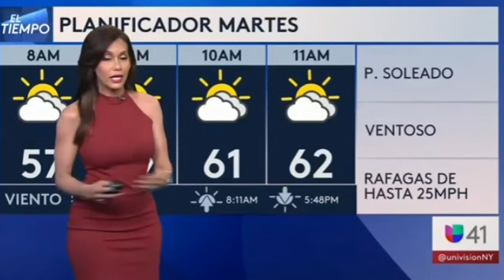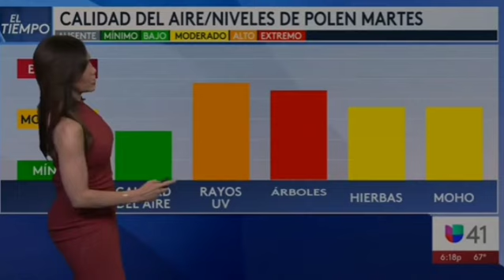✅Liliana Ayende ¡ Viva Los Angeles ! El pronóstico del tiempo|| Viernes 17/Febrero 2023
Liliana Ayende ¡ Viva Los Angeles ! El pronóstico del tiempo|| Viernes 17/Febrero 2023 y si no te gusta el tiempo siempre estara ella.